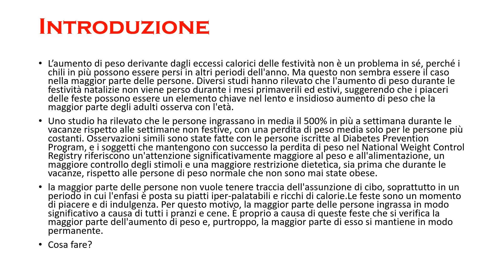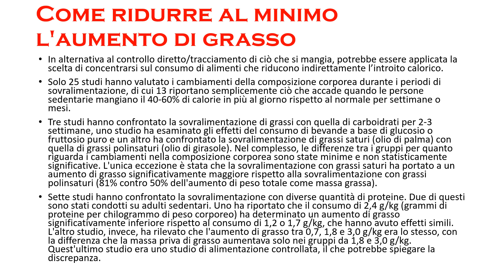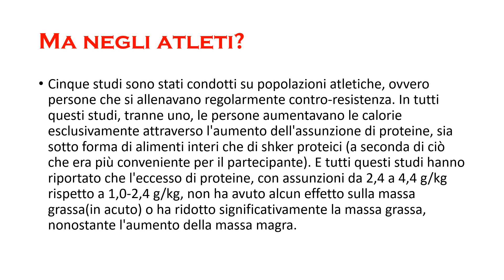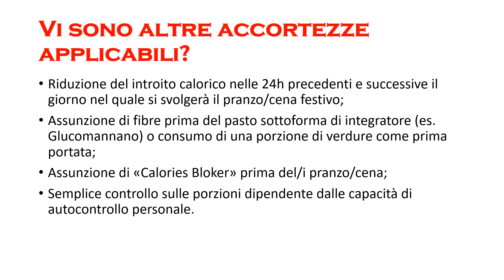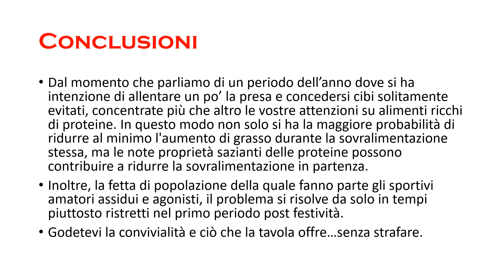Festività e aumento del peso - variabili di popolazione e metodi di gestione alimentare -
Le vacanze invernali sono tradizionalmente un momento di festa e di ricongiungimento con la famiglia, gli amici, i cari. È anche un momento di indulgenza alimentare, con il Natale e il Capodanno che si susseguono rapidamente. In effetti, la maggior parte dell'aumento di peso nel corso dell'anno si osserva durante le festività. Ma non impanichiamoci inutilmente! Approfondiamo oggettivamente la questione e valutiamo.